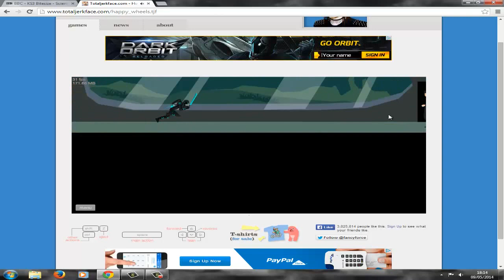Happy Wheels- WHAT?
I was just playing levels on Happy Wheels when I came across this great one. Anyways, I decided to press the fly (space) button, move (up arrow key) button and the attack (Ctrl or Shift) button all at the same time. The result is this. You speed through at like, the speed of sound! (Well, not really, just joking) But then at the near-final part of the level if you keep on doing what I was doing you fall through the floor. Cool, huh? Or surprising? I don't know. It was both for me.